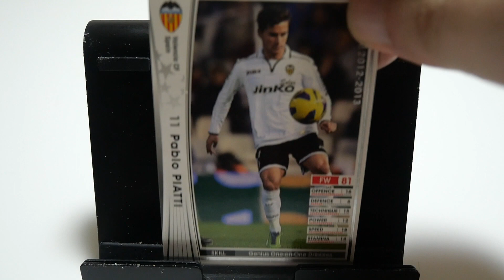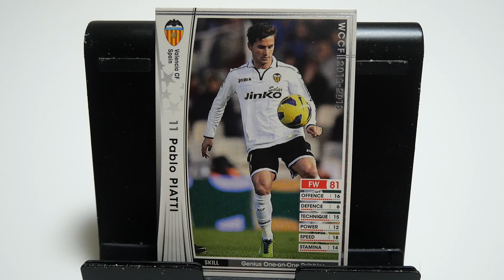WCCFカード紹介 バレンシアの不発弾 ピアッティ🇦🇷